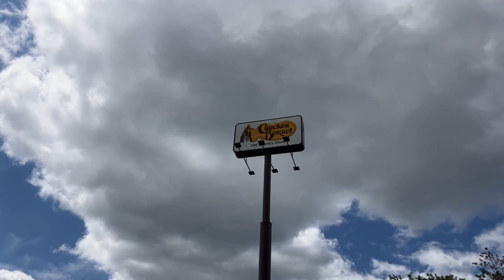Restaurant Tour: Cracker Barrel, a Chain of Restaurants with a Southern Country Theme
Cracker Barrel, a Chain of Restaurants and gift stores with a Southern Country Theme, My Favorite Place to Eat